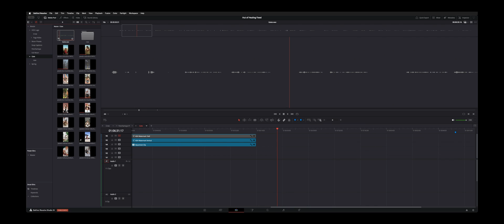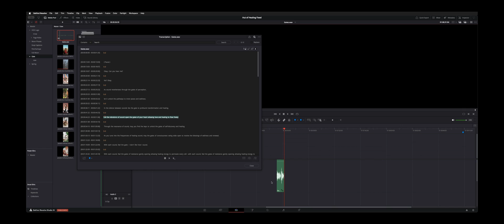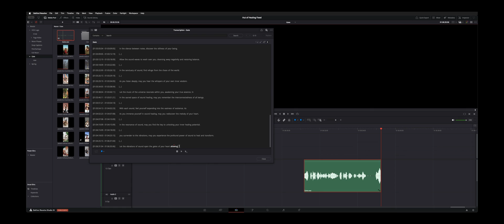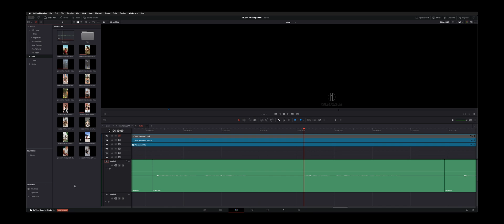DaVinci Resolve 19 Audio Transcription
Demo of Audio Transcription tool in DaVinci Resolve 19.

00:00 Intro
00:04 How to select media
01:10 Access Transcription Box
01:37 Transcription Dialogue Box Walk Through
02:05 Remove Silences
02:21 Export Transcription
02:29 Search Feature
03:14 Line selection
03:27 Edit to TImeline Functions
03:40 Timeline Playback
04:16 Subclips
04:28 Additional Features
04:42 Text Export
04:54 Media Pool vs. Timeline Playback
05:24 Timeline editing using Transcription script
05:48 Ending Thoughts